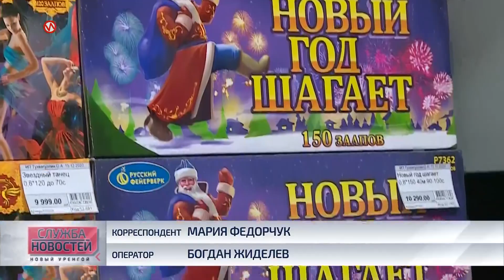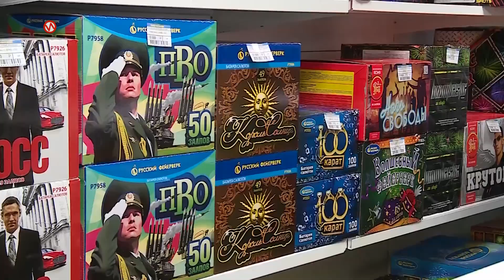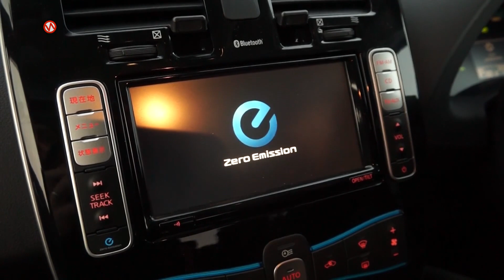Служба новостей. Выпуск от 18 декабря 2020 г.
В этом выпуске:
- Региональные льготники получат 2 транша до конца декабря. У федеральных – график выплат прежний.
- В Новоуренгойском психоневрологическом диспансере после ремонта открылось психиатрическое отделение. Здесь же начала работу мини ПЦР-лаборатория.
- Сотрудники МЧС отправились в рейд по торговым точкам, которые продают пиротехнику. Они проверили, соблюдают ли продавцы требования к «огненной» продукции.
А также:
- Воспитанники детского сада «Княженика» поблагодарили медработников за их труд. Они передали сотрудникам инфекционного госпиталя свои рисунки.
- Экологичный электромобиль можно эксплуатировать и в северных условиях. Это доказывает один из владельцев авто – новоуренгоец Вячеслав Оноприенко.
- Из-за коронавируса обычные утренники в школах отменены. Но собрать маленький хоровод можно в классе.